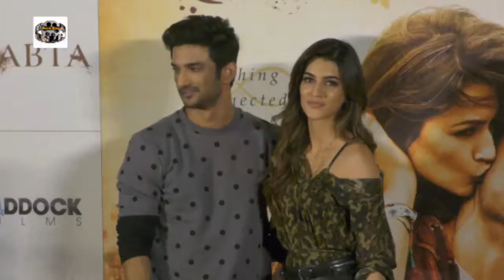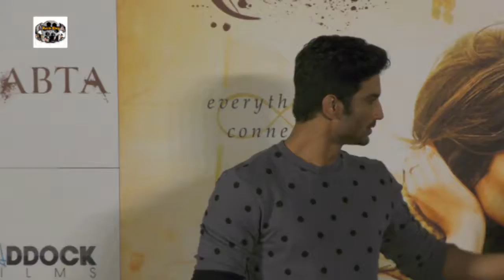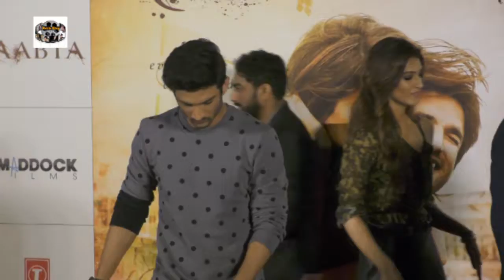RAABTA Trailer Launch Sushant Singh Rajput & Kriti Sanon Press Conference 2